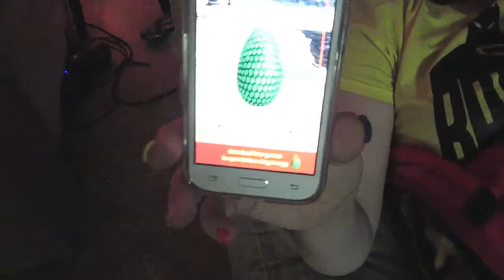First Fire of The Season!!!(12-3-15) Day 582